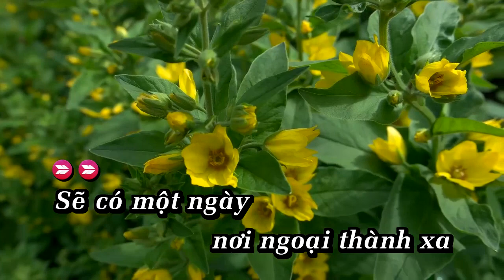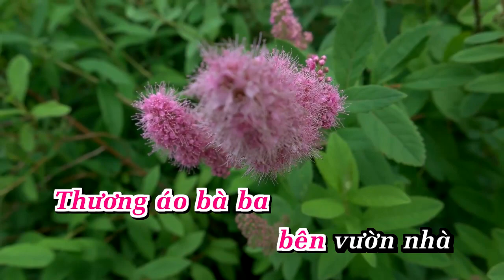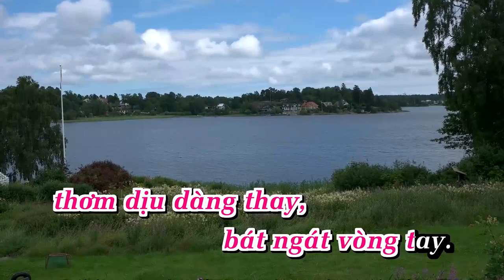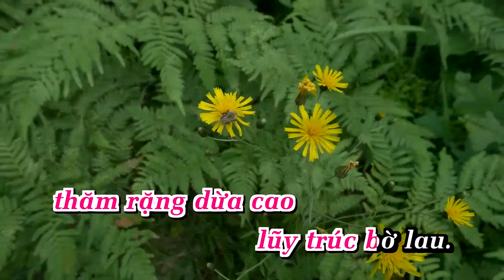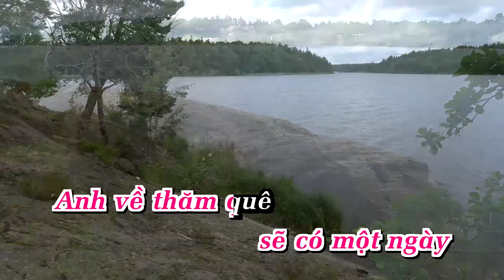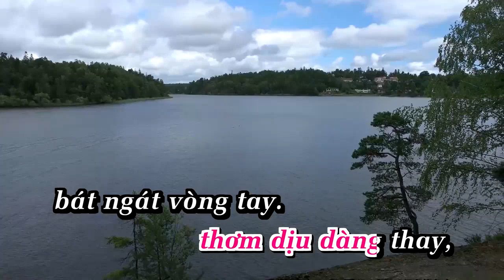Karaoke Hỏi Vợ Ngoại Thành Tone Nam | Nhạc Sống | Ana Karaoke | Showbiz | Mới 2024 Dễ Hát |GIAO TIÊN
LỜI BÀI HÁT  :Karaoke Hỏi Vợ Ngoại Thành Tone Nam | Nhạc Sống | Ana Karaoke | Showbiz | Mới 2024 Dễ Hát |GIAO TIÊN